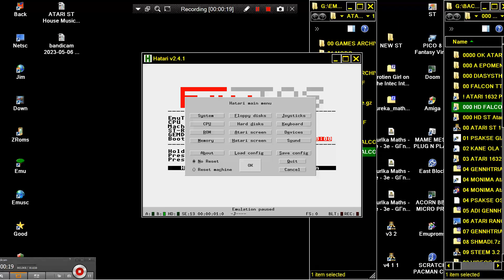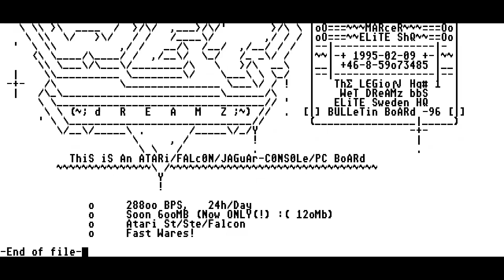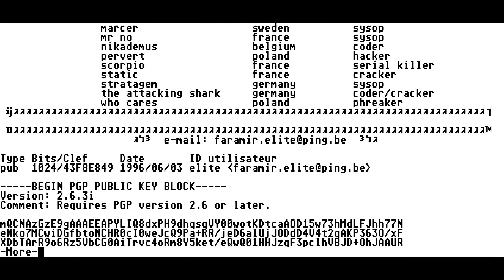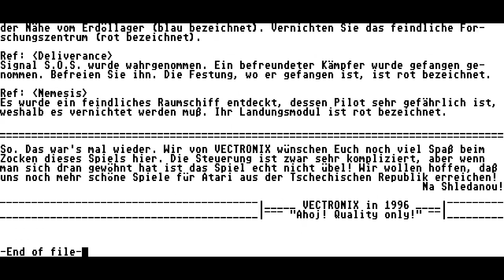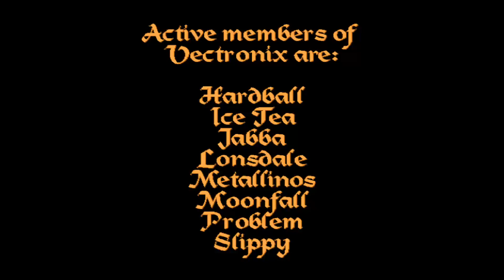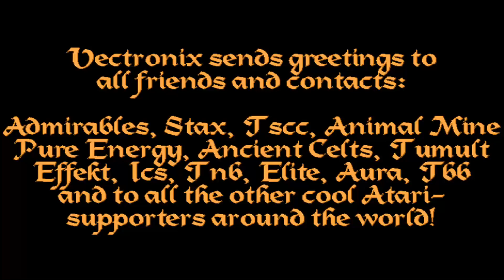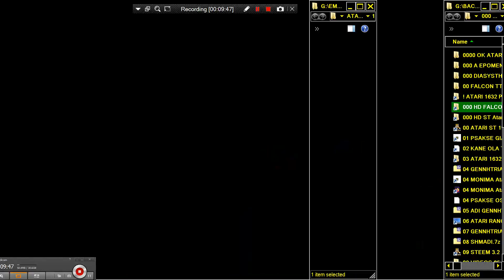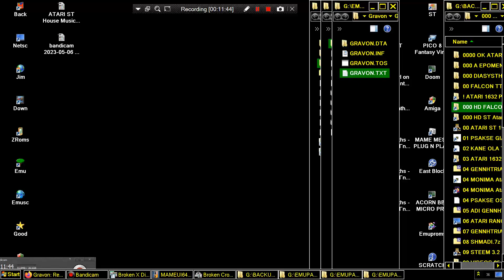ATARI FALCON GRAVON Hover 94 Ondrej Spanel, SUMA JRC Cracked Metallinos Vectronix 1996 Heavens Trash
ATARI FALCON GRAVON  ~ x Hover 94 By Ondrej Spanel, SUMA, JRC, VECTRONIX 1996 Heavens Trash BELOW THIS PARAGRAPH,YOU FIND MY FRIENDS YOUTUBE CHANNELS THAT HAVE VERY INTERESTING,RETRO VIDEOS,LONGPLAYS,EMULATION,MOVIES,MARTIAL ARTS ELEMENTS AND OTHER GOODIES.PLEASE VISIT THEIR CHANNELS :

1) "GAME DEVELOPER" (GAME INTRO)
2) "GAME PUBLISHER" (GAME INTRO)
3) "MENU" DEVELOPER" (FOR ATARI ST GAMES - WHEN THE MENU STARTS)
4) TEAM WHO "CRACKS" GAME (INSIDE DECOMPACTER FROM ATARI ST OR IN THE AMIGA CRACKTRO)
5) VERSION OF UTILITY "CRACK TEAM" USES (AFTER GAME SELECTION IN MENU IN ATARI ST)
6) PROGRAMMER(S) WHO PROGRAMMED GAME (GAME START SCREEN, AND SOMETIMES EVEN IN "HIGH SCORE TABLE".

1) THE GAME EXISTS IN ONLY ONE VIDEO UPLOAD BUT THE UPLOADER "TALKS CONTINOUSLY",THEN THIS IS USELESS FOR ME AND I UPLOAD THE SAME GAME WITHOUT SPEECH
2) IF ANOTHER GAME UPLOAD (ONE ONLY VIDEO) IS FROM EXTERNAL "BAD" CAMERA WITH BAD SOUND,THEN I UPLOAD IT,AGAIN BECAUSE THE OTHER VIDEO IS USELESS...ETC ETC.WELL,FOR ME THESE GAMES ARE NOT "EXISTS" ON YOUTUBE
3) ALSO IF THE GAME HAS "FAKE" MUSIC SUCH AS FOR HYPOTHETICAL EXAMPLE OF "PACMAN" WHICH IN THE VIDEO YOU HERE INSTEAD GAME AND SAPLES "SAMANTHA FOX",THEN THE GAME IS USELESS,AGAIN,FOR ME.

INTERESTING